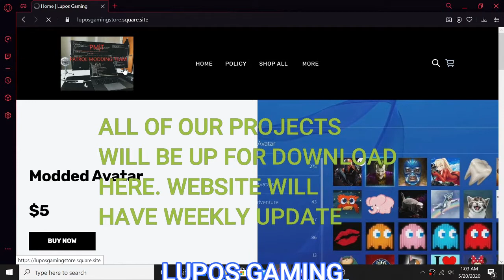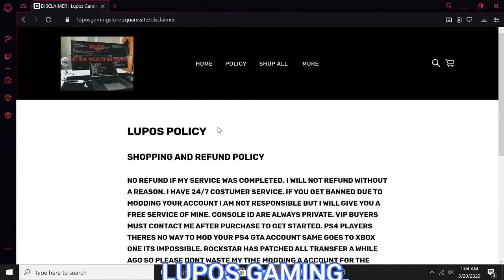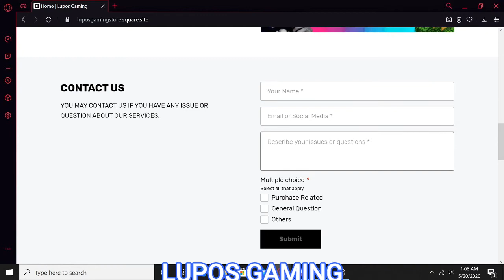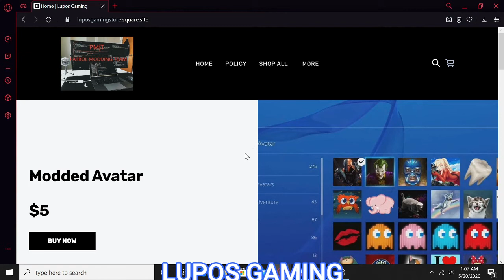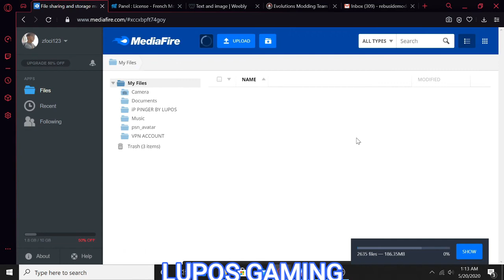We created a website (Modding,Services,Games and much more)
●▬▬▬▬▬▬▬▬▬▬ஜ۩۞۩ஜ▬▬▬▬▬▬▬▬▬▬●
    ❖◈❖◈❖◈❖ Open for more Coolness ❖◈❖◈❖◈❖
●▬▬▬▬▬▬▬▬▬▬ஜ۩۞۩ஜ▬▬▬▬▬▬▬▬▬▬●
for modded Lobbys ^^
❖Second Channel ❖

🎮 My PSN 🎮
   /Online most at Weekend ;)
♫ Music ♫

HEN/CEX COMING SOON: WAS DOING BOTH TOGETHER/DEX WITH CEX  BUT USING DEX AND CEX WOULD BE OVER 4GB FOR YOU GUYS TO DOWNLOAD AND I WOULDNT PUNISH YOU GUYS LIKE THAT.

PSN       : PMT-LUPOS

❖GSC/GSCR/SPRX/EBOOT Tutorials❖

❖Recorder❖

Me,if you want to reupload any of my videos ask me :D

If you reupload a video without my permission you get
striked and taken down!!!

❖Youtube Friends❖

❖Unlock All info❖

❖MY SERVICES DO NOT REQUIRES ACCOUNT SIGN INFORMATION JUST JOIN MY LOBBY.
❖ALL CALL OF DUTY PRICES $10 TOGETHER❖
❖GTA 5 MONEY $100-500 MILLION - RANK 1-800 $10
           I DO NOT YOUR ACCOUNT INFORMATION
HOW TO GET THIS SERVICES FREE?
❖GIFT ME AN OLD PSN ACCOUNT YOU DO NOT WANT THAT YOU PREVIOUSLY PLAYED ON❖
❖GTA 5 TAKES 10-20 MINUTES, YOU QILL GET MORE MONEY THAN GUARANTEED
❖CALL OF DUYTY TAKES 5 MINUTES PER GAME.

❖Shop ❖
I SELL MODDED CONSOLE AND DO RECOVERIES

of the song and I'm not profiting
by publishing!

► Kommentieren
► Liken
●▬▬▬▬▬▬▬ Copyright Disclamer: ▬▬▬▬▬▬▬ ●

Activision, Infinity Ward,
Treyarch, Sony ,SlegehammerGames
Applies To You:

This Video is only a demonstration
to help the developer to make the game
better and to fix bugs or gaps and not for destroying the game.